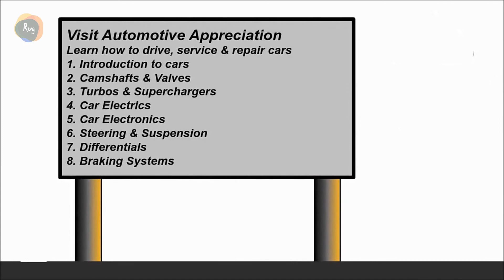#1 Giới thiệu - Kỹ thuật ô tô Tiếng Anh | Roy Tran Space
Bật phụ đề Tiếng Anh khi xem!
Bài giảng Tiếng Anh tổng quan về kỹ thuật ô tô dành cho các bạn chuyên ngành Công Nghệ Kỹ Thuật Ô tô. Bộ bài giảng này giúp tiếp cận trực quan sinh động mô tả hoạt động cơ bản của các hệ thống trên ô tô, đồng thời giúp sinh viên tăng cường năng lực Tiếng Anh chuyên ngành.
Nguồn: TechTrainingLearnDo